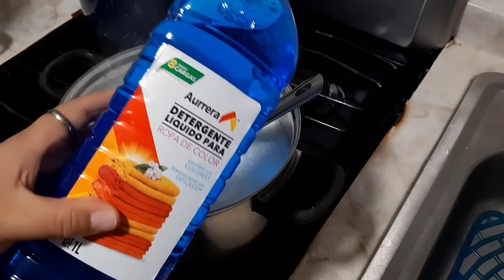Revive los colores de tus prendas - 10 LITROS X $25 PESOS